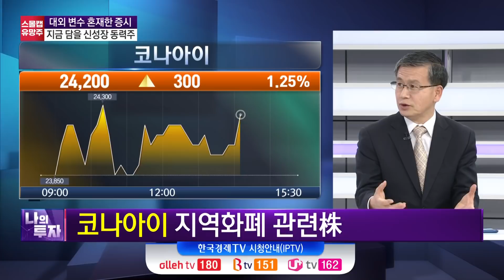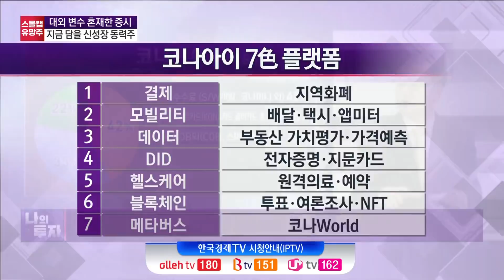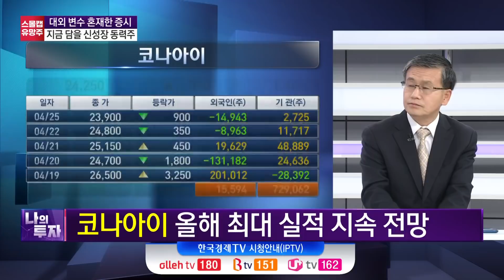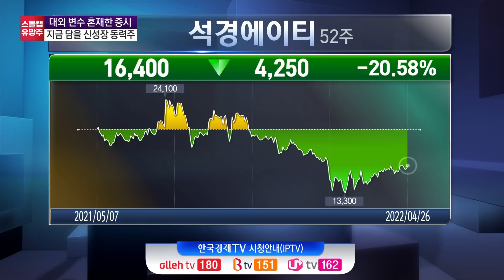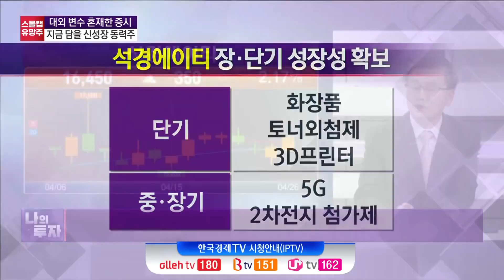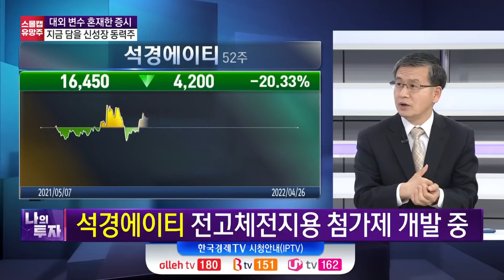하나만 알고 열 놓치기엔 너무 아까운 이 기업.. 오를 수 밖에 없는 단기적 이유와 장기적 이유 딱 짚어드립니다 / 김동준 신한금투 서울금융센터 부장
스몰캡의 대부가 들려주는
나만 몰랐고 너도 몰랐지만
여러분들은 꼭 알았으면 하는 종목 이야기

들으면 들을수록 빠져든다..☆

▷ 앵커 - 이진우, 정윤성
▶ 출연 - 김동준 신한금투 서울금융센터 부장